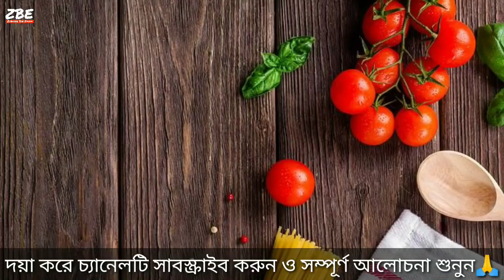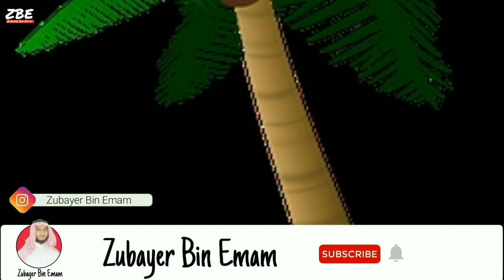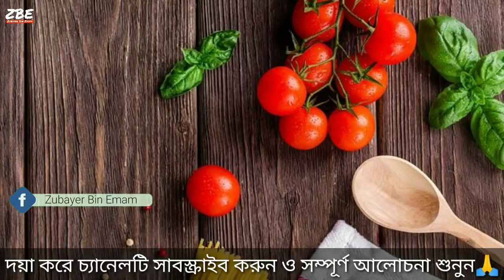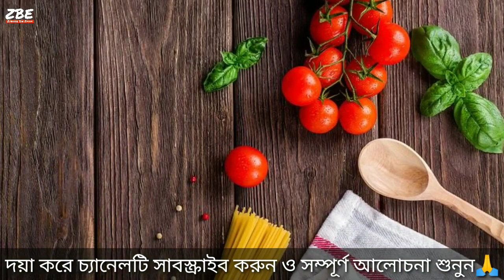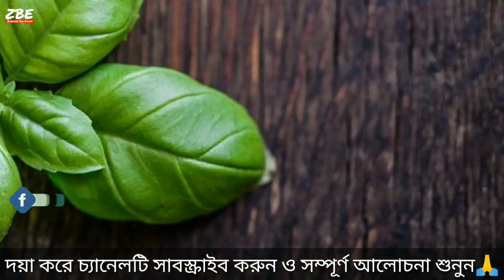স্বপ্নে তুলসী গাছ বা পাতা দেখলে কি হয় | shopne tulshi gach ba pata dekhle ki hoy | swpner folafol